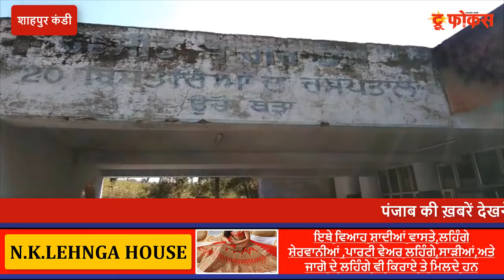रणजीत सागर डैम ऊंचा थड़ा कॉलोनी के सरकारी अस्पताल की खस्ता हालत,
अस्पताल की खस्ता हालत को लेकर आज इलाका वासियों ने प्रशासन के खिलाफ किया रोष प्रदर्शन,इस मौके उन्होंने प्रशासन से गुहार लगाई कि इस अस्पताल की तरफ ध्यान देकर सही हालत में लाया जाए ।